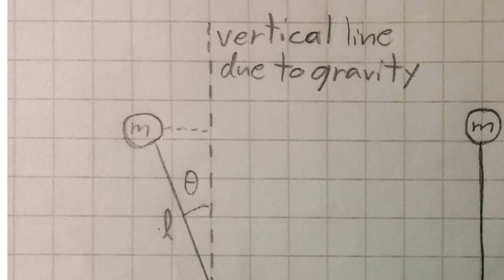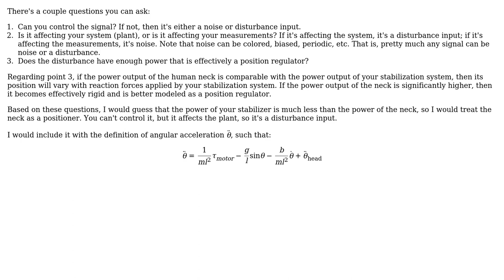System model for motor controlled inverted pendulum with rotating motor body (used in camera...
Engineering: System model for motor controlled inverted pendulum with rotating motor body (used in camera stabilizer application)

With thanks & praise to God, and with thanks to the many people who have made this project possible! | Content (except music & images) licensed under CC BY-SA | Music | Images & others | With thanks to user Wasabi user coltrane user Chuck and the Stack Exchange Network Trademarks are property of their respective owners. You are responsible for your own actions.